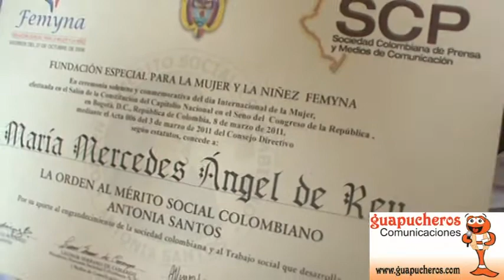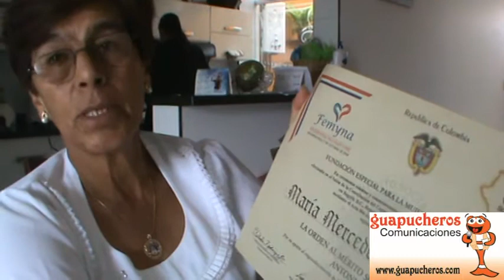FUNZA Cund RECONOCIMIENTO A Sra Mercedes Angel de Rey16abril11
Estuvimos dialogando con la Sra Mercedes Angel de Rey; GESTORA SOCIAL en el municipio de Funza Cund; ademas de las buenas nuevas sobre el reconocimiento que fue objeto por parte de una importante organizacion no gubernamental. Tambien nos aproxima al tema de su gesta en la Presidencia de la Asociacion Comunal de Juntas en Funza Cundinamarca Colombia.
marca